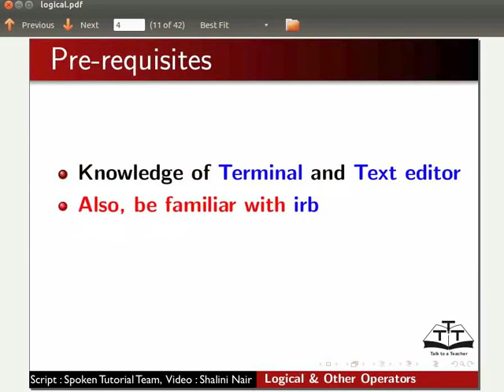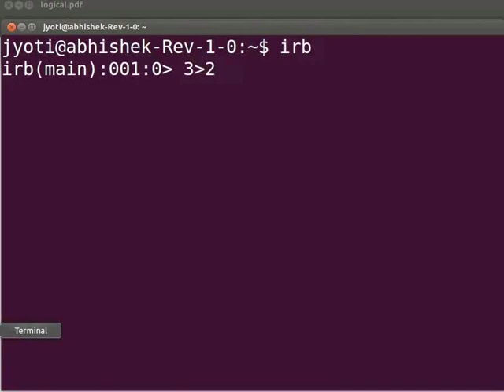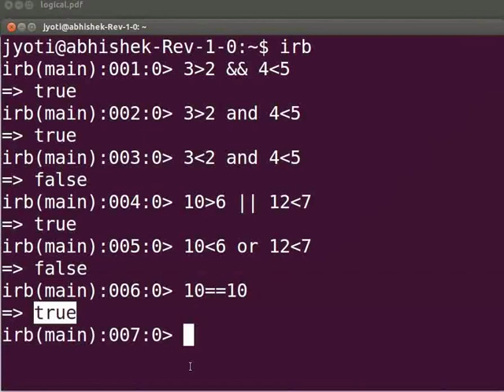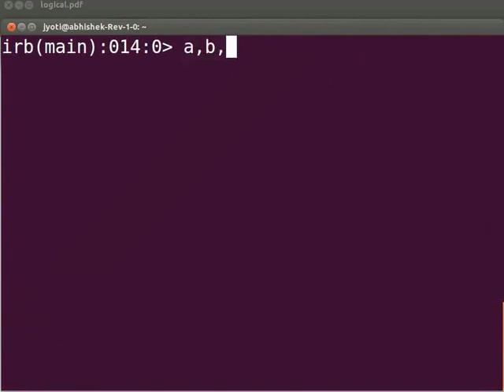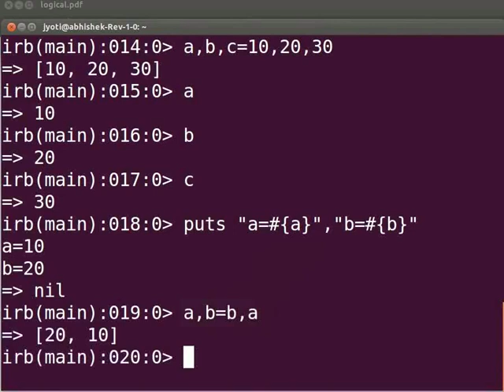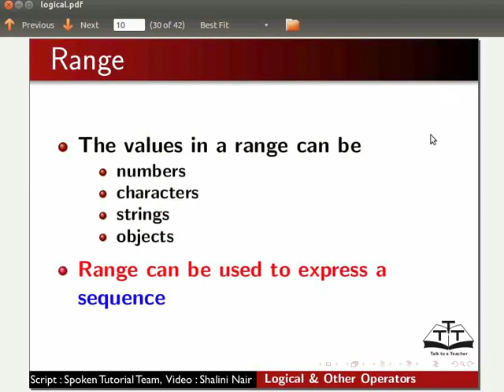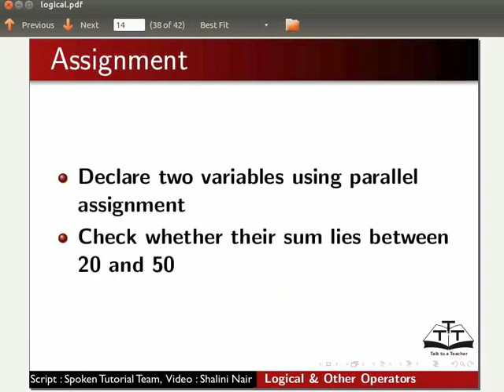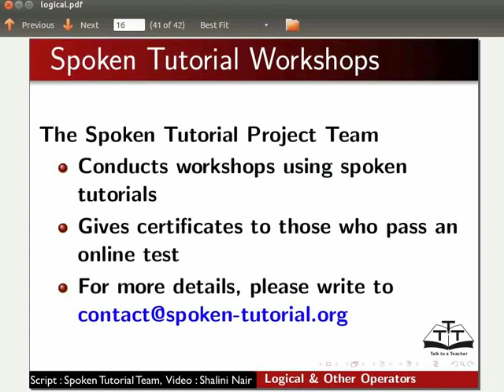Logical and other Operators - Nepali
लोजिकल अपरेटर
And &&
Or ||
Not !
प्यारालल एसाइनमेन्ट
रेन्ज अपरेटर
इन्क्लुसिभ अपरेटर(..)
एक्सक्लुसिभ अपरेटर(...)